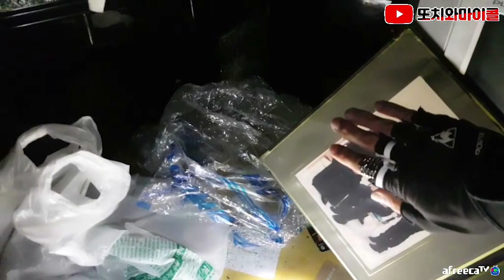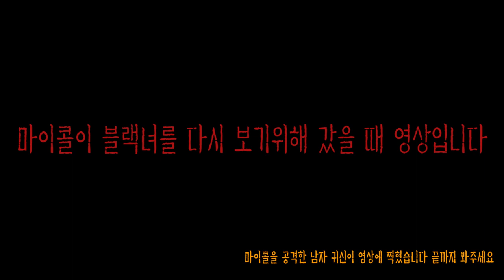심장약하신분은 절대 보지마세요!! 정확히 포착된 망자의 모습! [ENG SUB]*caution guys to watch* Two demon spirits were taken!